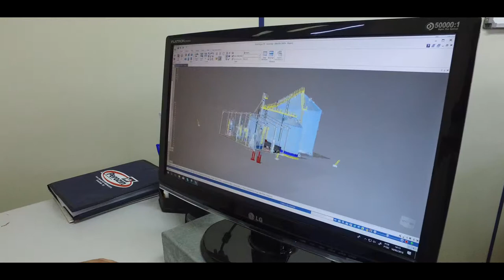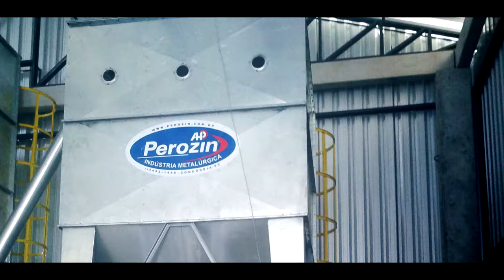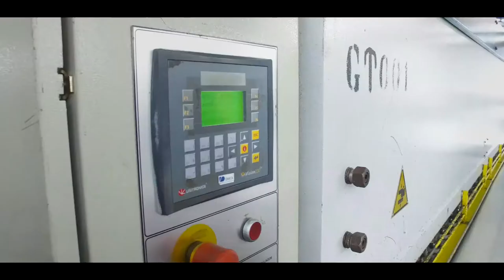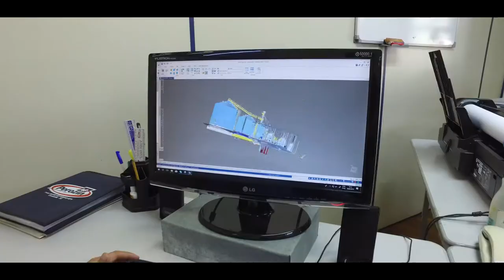Parceiros da ACCS | Perozin Indústria Metalúrgica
Conheça a Perozin Indústria Metalúrgica, empresa parceira da ACCS e que há várias décadas desenvolve soluções para a suinocultura brasileira. Mais notícias